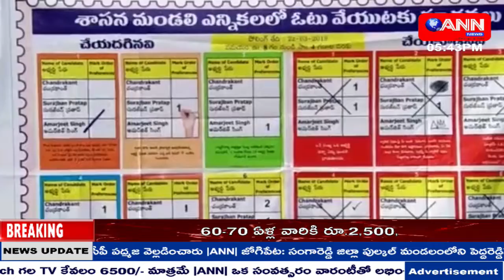ANN NEWS TELUGU